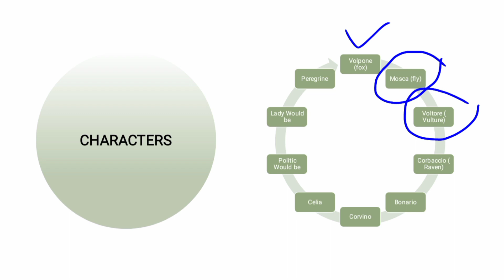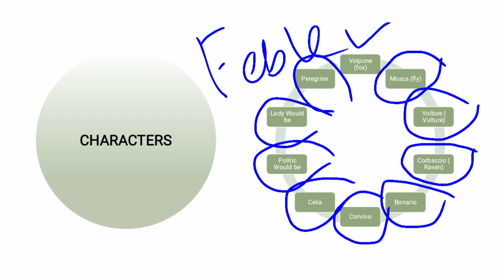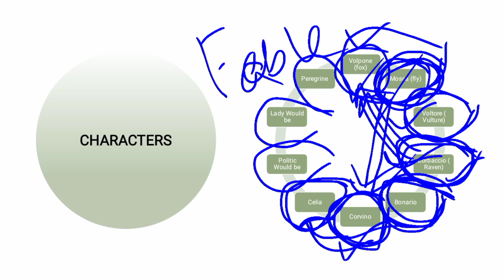Volpone by Ben Jonson in Bengali | English Literature